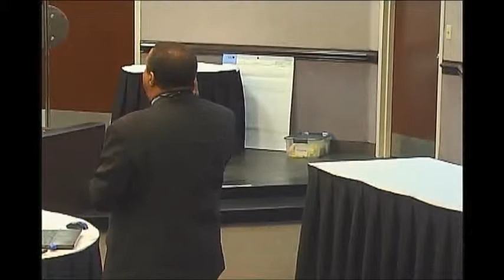Scaling STEM 2015: Rene Daughtry, Lightning Talk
Rene Daughtry, Project Manager, Cisco Systems talks about utilizing social media for career readiness